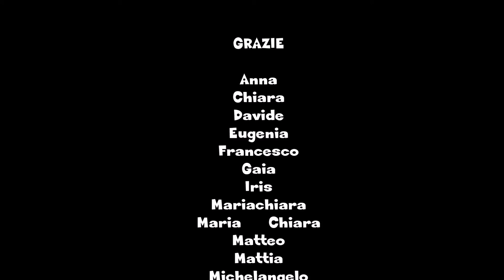TrekkiNatale (2015-12-26'27)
Percorso:
Gaggio - Doss Bilii - Rifugio Alpini alle Piane - Rifugio Gino e Massimo - Laghi di Santo Stefano - Briotti - Gaggio